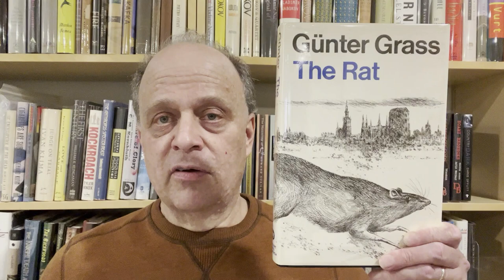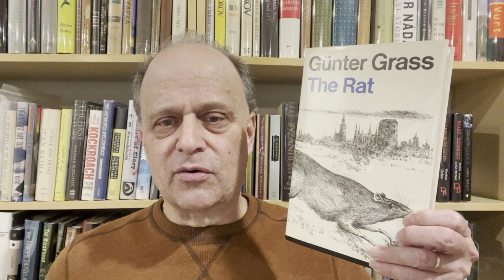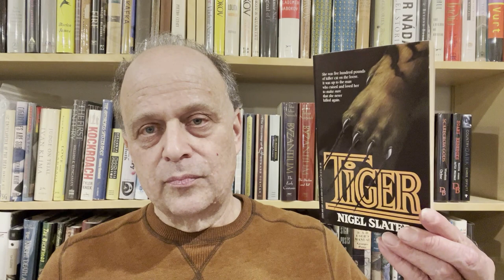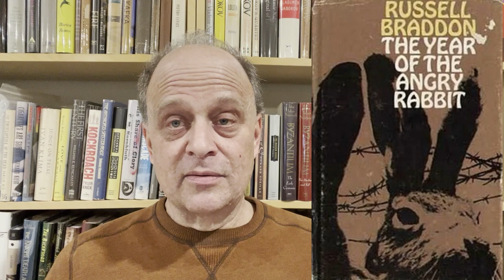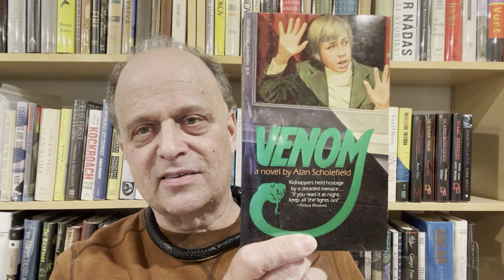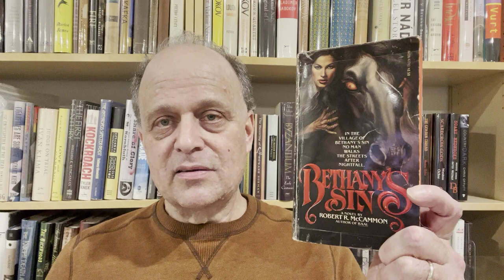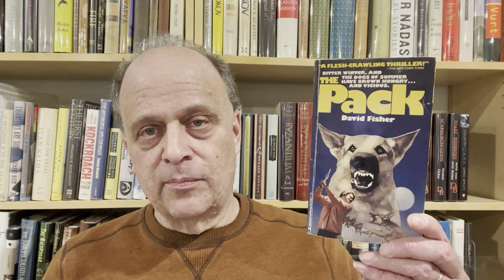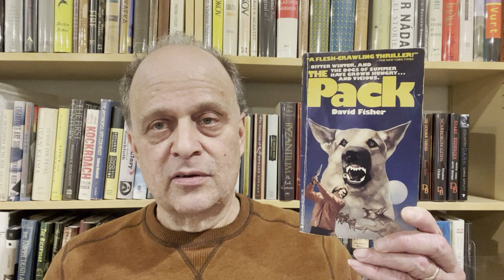Simple Chinese Zodiac Book Recommendations Tag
The tag was created by @timstoomanybooks

I was tagged Elisabeth at @bouquinsbooks

The tag is very simple: recommend a book for each of the Chinese zodiac sign. It can be books you have read, books you want to read, books of a single genre… anything goes!

The prompts are:
1- Rat
2- Ox
3- Tiger
4- Rabbit
5- Dragon
6- Snake
7- Horse
8- Goat
9- Monkey
10- Rooster
11- Dog
12- Pig